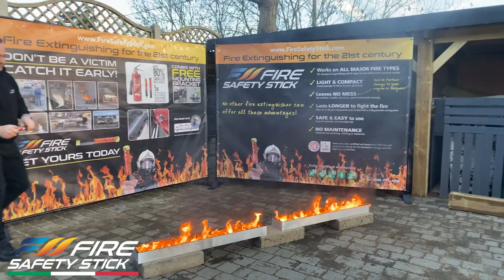Fire Safety Stick Demonstration